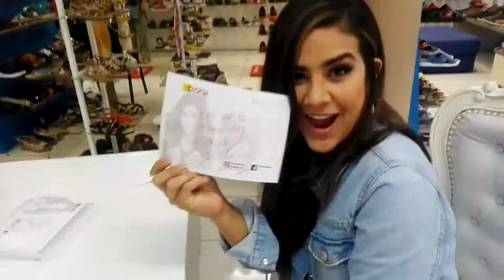Michela escribe notita a Vale :3